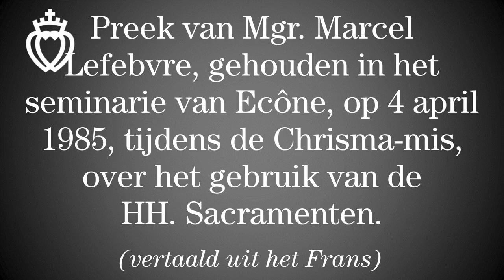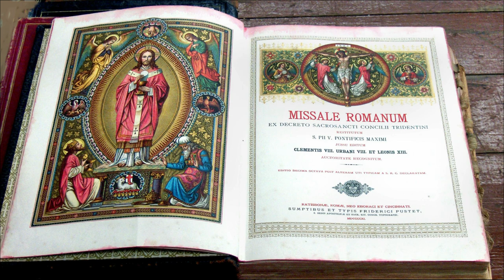Mgr. Marcel Lefebvre: preek voor de Chrisma-mis op 4 april 1985 te Ecône